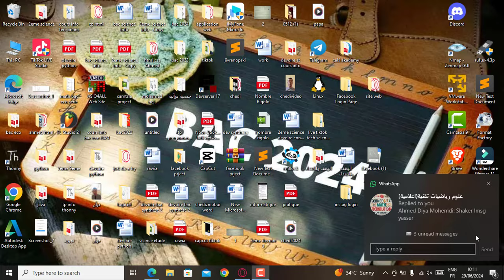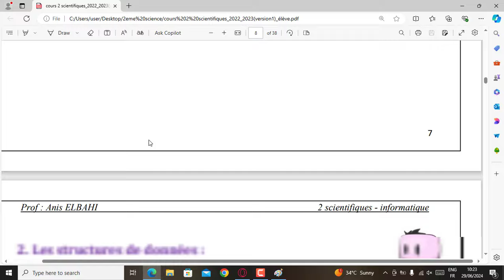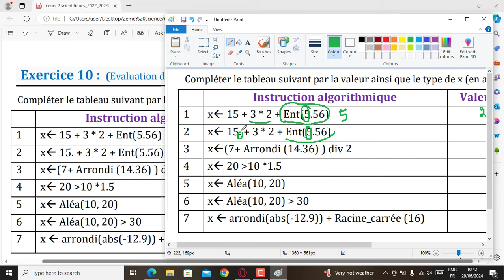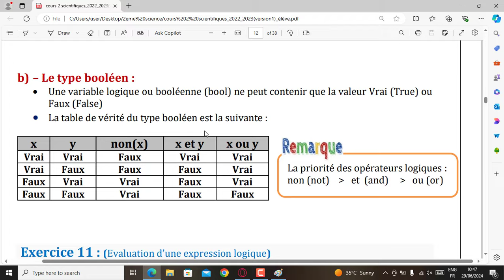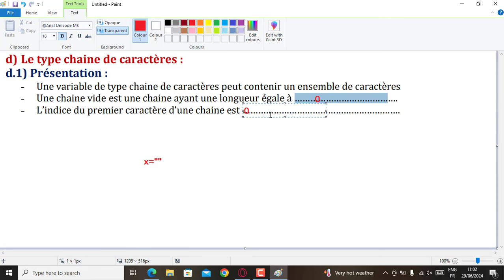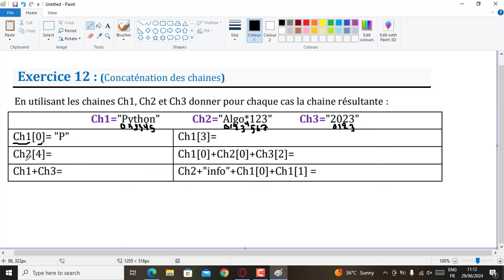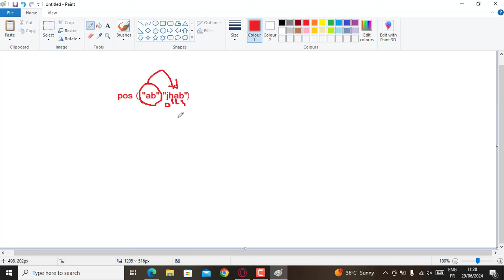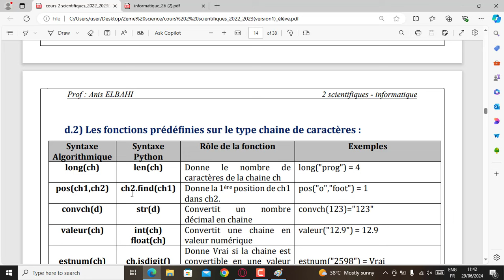seance 2etude en Ligne Inormatique bac science math technique Revision Bac 2025